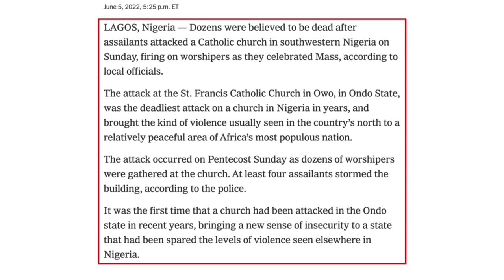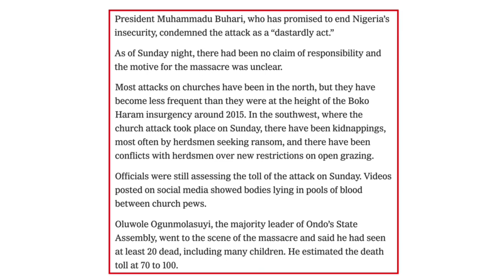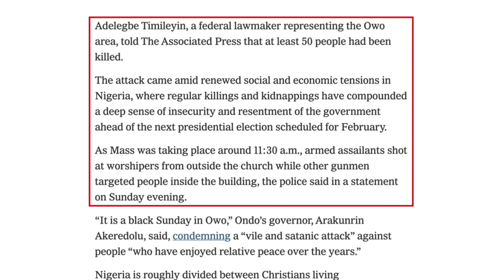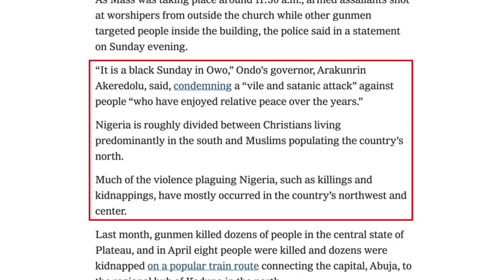Christians were massacred in the church attack | solid believer | English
solid believer, At Least 50 Christians MASSACRED in Church Attack (The Nigerian Genocide Continues). this channel mainly upload the HIGHLIGHTS of Christian preachers...this is an old video of david wood..